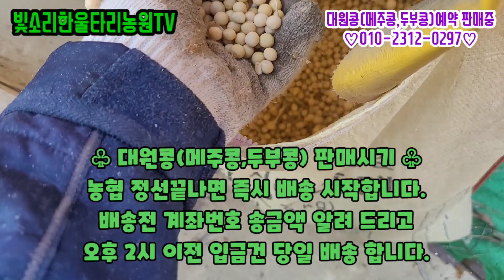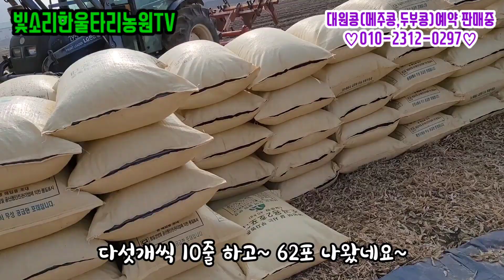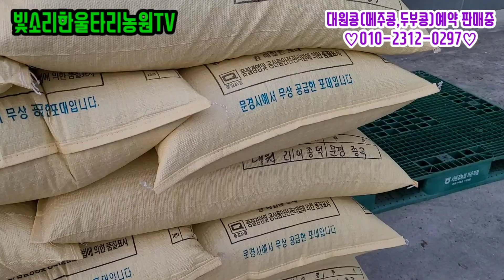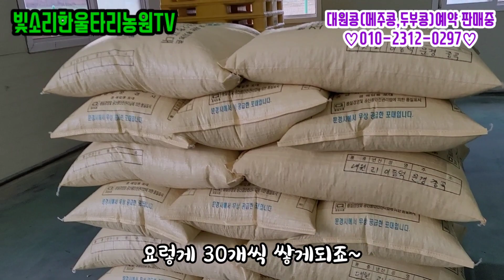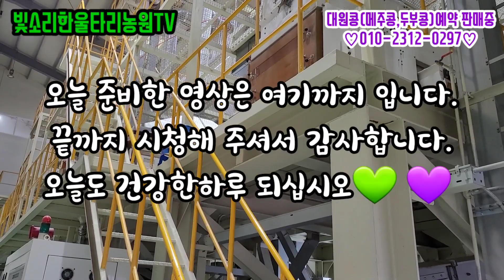대원콩(메주콩,두부콩) 탈곡했어요~/8,200평 콩밭에서 대원콩 수확량은?/대원콩(메주콩,두부콩) 예약판매 합니다./귀농이.ep120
2일간 대원콩 탈곡 예정 이었으나 동네 이장님과 형님들이 도와 주셔서 하루만에 탈곡을 완료 했습니다.
약8,200평에 심은 대원콩(메주콩, 두부콩의 종자명)의 수확량은 얼마나 될까?
저의 기대치는 약 150포 였지만 기대치에는 조금 모자랐습니다.
문경시 농암면은 옛부터 콩 주산지로 콩맛이 달콤하여 드셔본 분들은 다아는 사실 입니다.
그래서 농암면에 있는 대형 정선기를 통해 정선을 하면 특등품으로 수매를 합니다.
즉 직거래 판매되는 대원콩은 특등급 만을 취급 합니다.
판매가격은 서울농산물종합시장의 흰콩 도매가를 기준으로 가격을 결정 했습니다.
소비자 분들은 소매가 보다는 훨씬 저렴하고 도매가 보다는 쪼금 높은 가격으로 구매할 수 있도록 결정 하였습니다. 감사합니다.